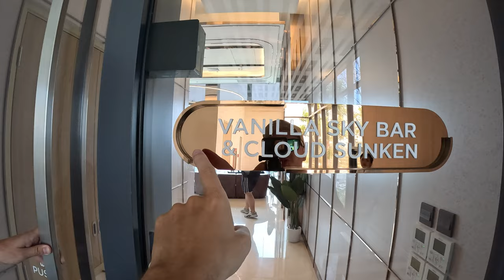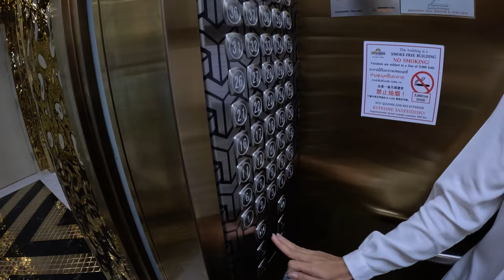Obhliadky apartmánov za ceny lepšie ako na Slovensku | Pattaya, Thajsko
Mnoho ľudí zo západu zvažuje zmeniť miesto svojho života, resp. hľadá vhodnú príležitosť investície do nehnuteľností a takouto možnosťou by mohlo byť aj mesto Pattaya.

Dnes si ukážeme aký konfort, za akú cenu ponúkajú miestne nehnuteľnosti, povieme si prečo práve Pattaya je veľmi atraktívna čo sa týka investícií, vysvetlíme si, čo na kúpu nehnuteľnosti v Thajsku treba a aké možnosti víz tu môžete dostať.

Prosím, v komentároch mi dajte vedieť, kde žijete a čo si za rovnaké ceny dokážete vo vašej lokalite kúpiť.